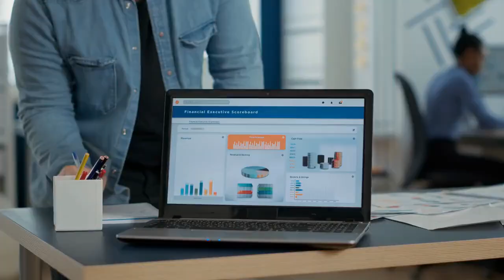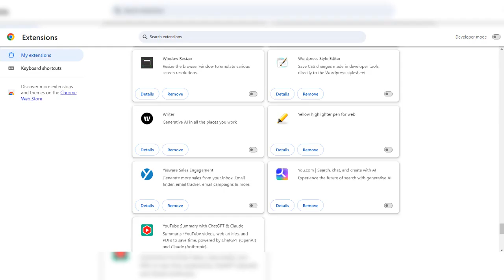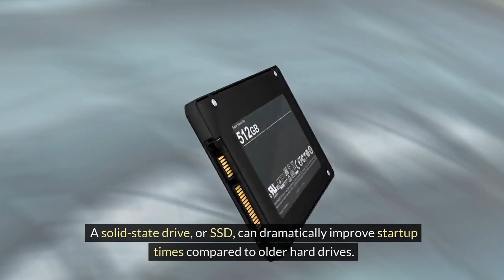Rev Up Your Laptop's Startup Time with Dan'sPro Tips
Join tech expert Dan as he shares valuable insights and easy-to-follow tips to speed up your laptop's startup time. From managing startup programs to upgrading hardware, Dan covers all the essentials you need to make your laptop faster and more efficient. Perfect for anyone looking to boost their computer’s performance with practical advice from a trusted tech guru. Don’t miss out on these transformative tips—watch now and supercharge your laptop's startup speed!